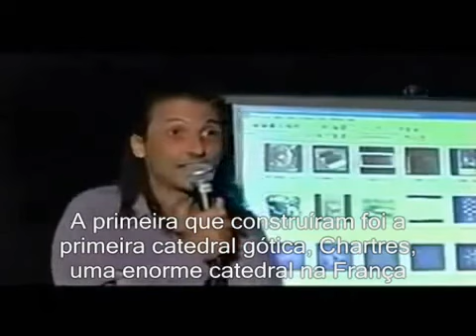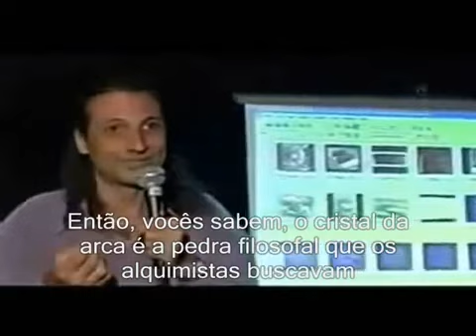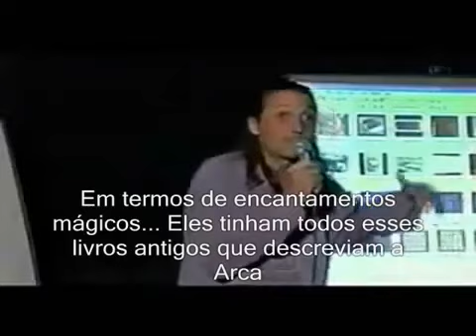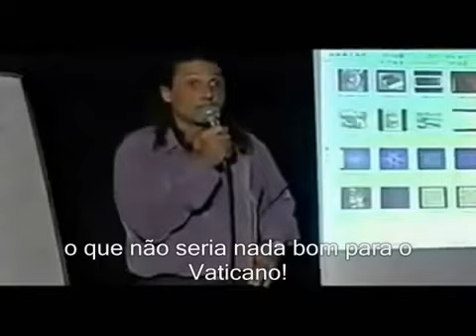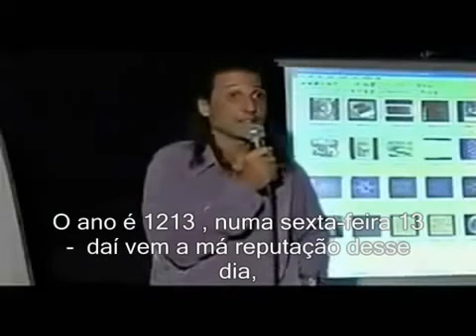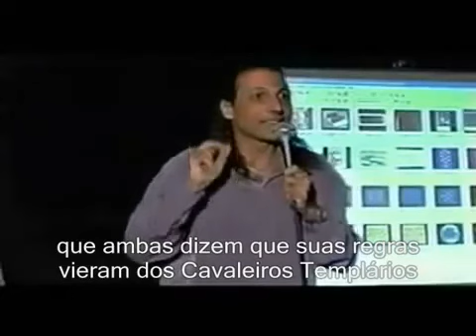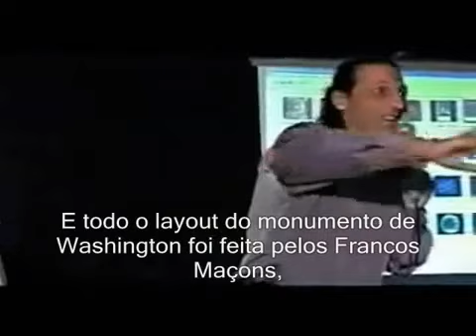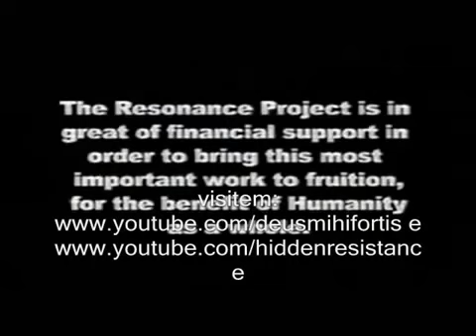46Nassim Haramein 46 FIM!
No ano de 2004 Nassim Haramein deu uma palestra de 8 horas que foi gravada em vídeo e colocada no youtube, onde ele aborda diversos temas e suas teorias a respeito deles. Na palestra, Nassim fala sobre a estrutura do vácuo e sua composição geométrica sua importância no universo, a singularidade de cada indíviduo / átomo / corpos celestes, buracos negros e as dimensões do universo, o estranho aumento de atividade Solar a partir do ano 2000, explicações sobre crop cricles (círculos em plantações) , ovnis, pirâmides ao redor do mundo, explicações sobre civilizações antigas, Móises,  Jesus, a Bíblia, cavaleiros templários, a arca da aliança de Deus e as sociedades secretas.